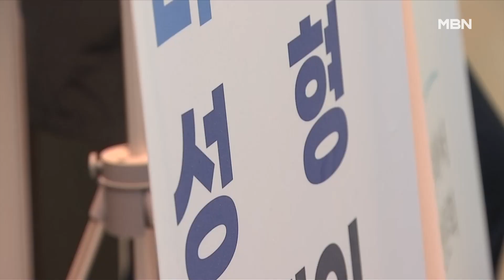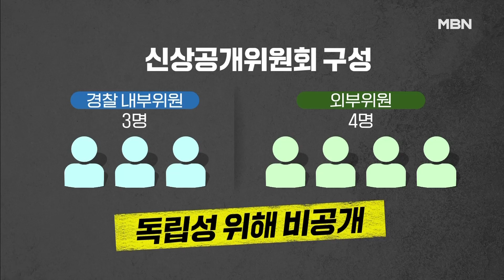[자막뉴스] '마취제 몰래 빼돌렸나' 주범 붙잡힌 성형외과 압수수색 | 이슈픽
경찰이 주범으로 지목된 이 모 씨가 붙잡힌 서울 강남의 한 성형외과를 전격 압수수색했습니다.

이 씨의 아내가 간호사로 근무하는 곳인데, 경찰은 범행에 사용된 마취제가 이곳에서 몰래 빼돌렸는지 의심하고 있습니다.
네 번째 공범에 대한 구속영장도 추가로 신청됐습니다.